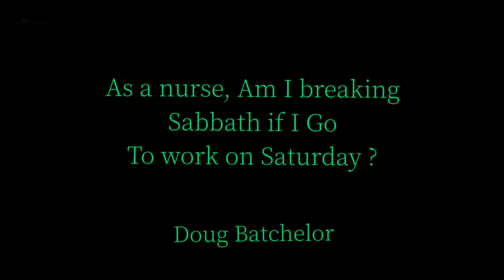Am A Nurse, Am I breaking Sabbath to work on Sabbath - Doug Batchelor | REVELATIONS NOW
Am A Nurse, Am I breaking Sabbath to work on Sabbath - Doug Batchelor | REVELATIONS NOW In an intriguing move by the Vatican, Pope Francis has invited veteran Adventist evangelist and staunch papal critic Doug Batchelor to Rome for peace talks. The invitation comes after a seemingly never-ending stream of criticism of the Vatican from Doug Batchelor.